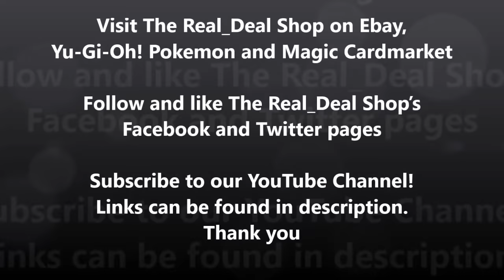Yu-Gi-Oh! Topologic Gumblar Dragon Sky Striker Phantom Knight Hero Gouki Hand Loop Extra Link Combo